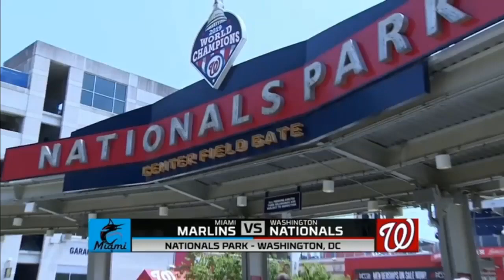Washington Nationals vs Miami Marlins GAME HIGHLIGHTS | MLB To Day June 18, 2023